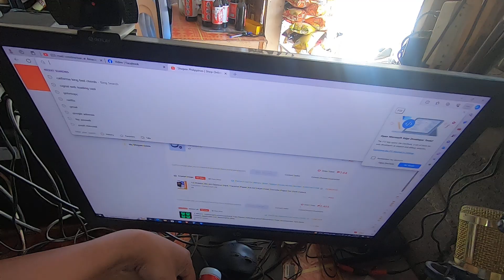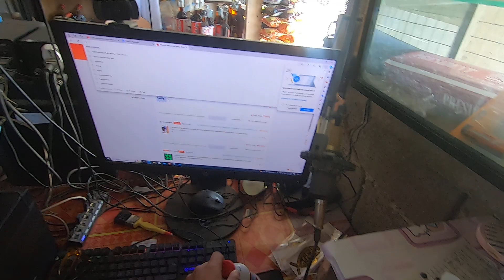magnitude 5.1 na lindol tumama sa lugar namin,